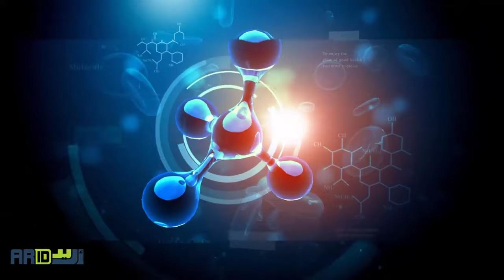عالم فوق المنصة | معد أحمد الحاكم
"انضموا إلينا في هذا اللقاء الفريد مع أ. معد أحمد الحاكم، حيث يشاركنا رحلته الملهمة من العراق إلى ماليزيا وكيف أثرت هذه التجربة في مسيرته الأكاديمية والمهنية. يناقش أ. معد التحديات والإنجازات التي واجهها، مع تركيز خاص على التطورات في مجال التعليم وكيف تكيف مع التقنيات الحديثة لتحسين عملية التعلم والتدريس. سيكشف لنا أيضًا عن أهم النظريات التربوية والممارسات التعليمية التي اعتمدها خلال مسيرته، وكيف ساهمت هذه النظريات في تشكيل طرق تدريسه وتقييمه للطلاب. لا تفوتوا فرصة الغوص في قصة أ. معد الملهمة واكتشاف كيف يمكن للشغف والتفاني أن يؤدي إلى التميز في مجال التعليم. شاهدوا الآن وانضموا إلينا في هذا الحوار المثري."

الصفحة الشخصية في منصة اريد
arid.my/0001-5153